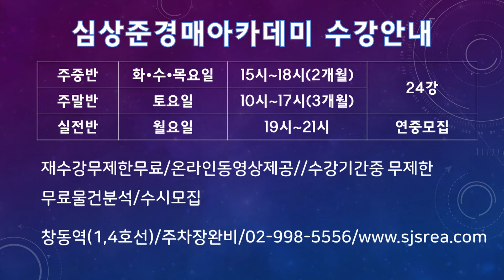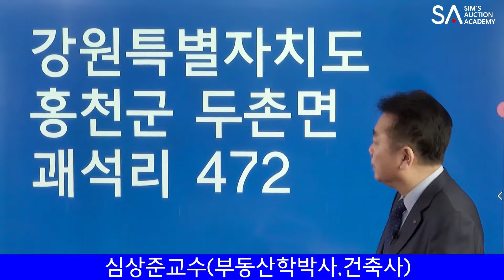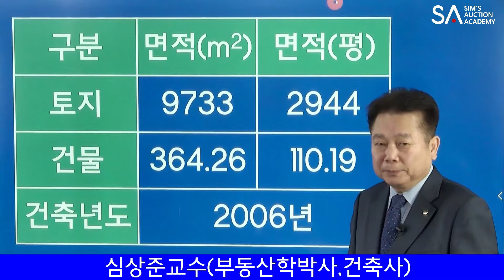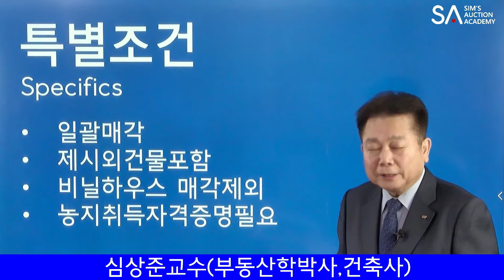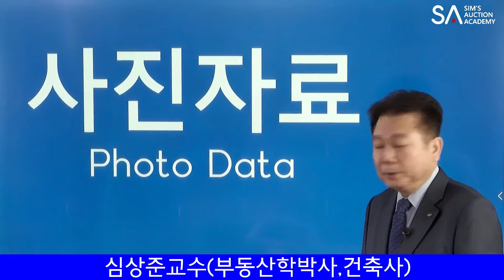[No.1331 추천경매물건]홍천 용소계곡 숲속의 럭셔리한 목조주택 경매물건(2024. 3. 11.)